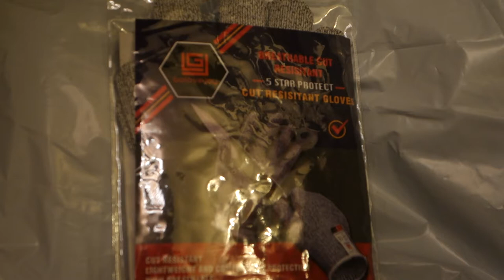Кевларовые перчатки для хозяйственных работ Professional Anti-skid Protective Gloves